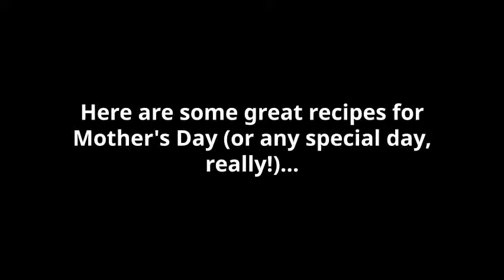Recipe Ideas for Mother's Day or Any Holiday (low-carb)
Here are some great recipe ideas for breakfast, lunch and dinner for your next holiday or family function.